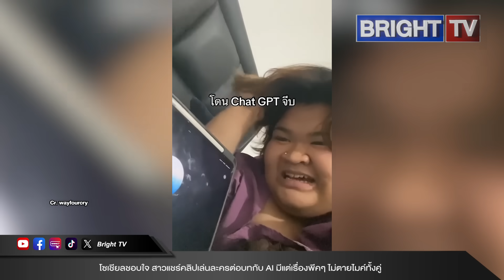ตอนจบพีค! สาว สุดล้ำ ต่อบทผัวเมียกับ AI จน AI เกือบเสียตัว